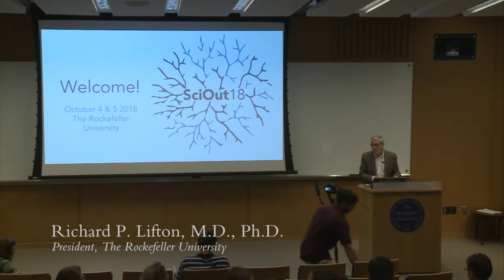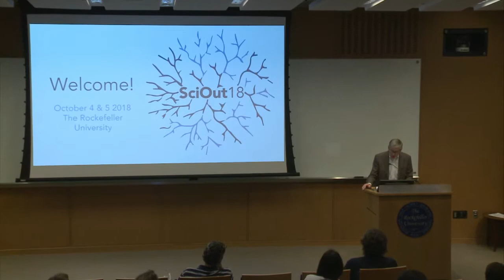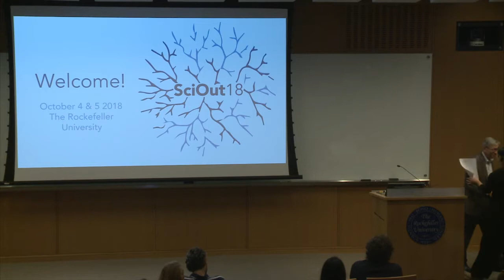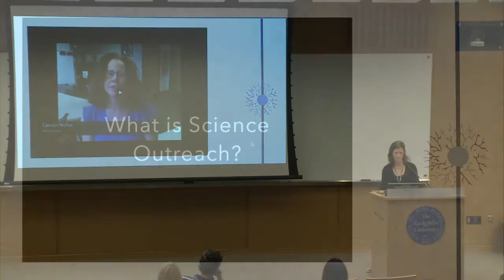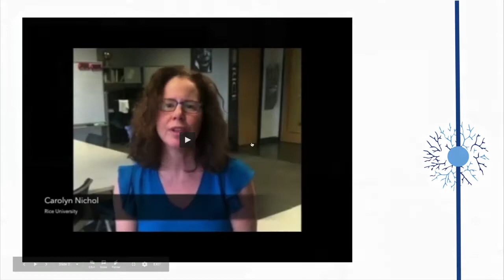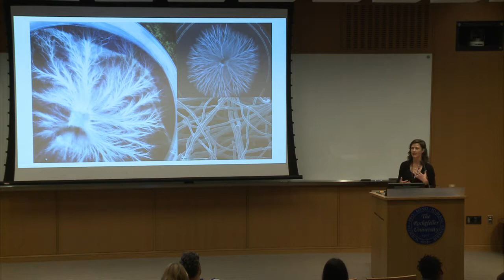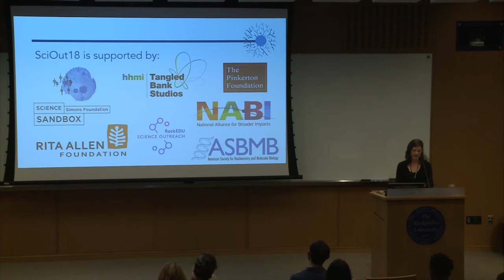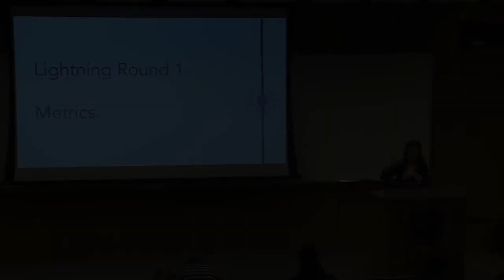SciOut18 Introduction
This clip shares the opening remarks for ‘SciOut18’, given by Rockefeller University president, Rick Lifton and RockEDU director, Jeanne Garbarino. Rick discusses the alignment between RockEDU and Rockefeller University in promoting public engagement with science and prioritizing science education at all all levels. Jeanne introduces the format for SciOut18, and sets expectations for norms, goals and future directions. Videos are shared that demonstrate what “science outreach” means from the perspective of diverse practitioners.